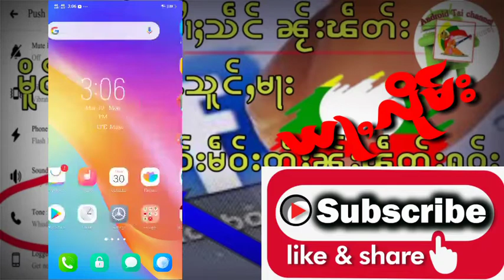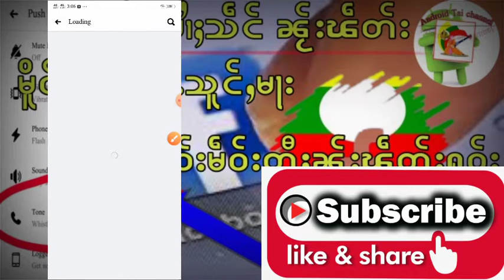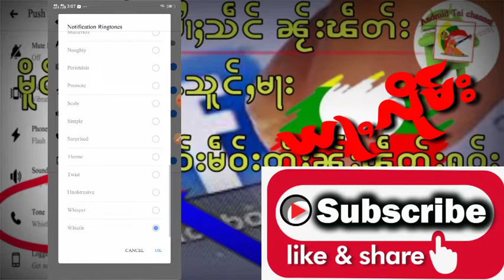လၢႆးလၢႆႈသဵင်ၼႂ်းၽဵတ်း။ How to change your facebook sound.